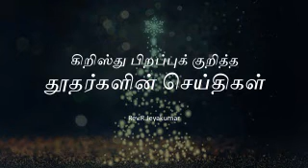கிறிஸ்து பிறப்புக் குறித்ததூதர்களின் செய்திகள்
Sermon on "கிறிஸ்து பிறப்புக் குறித்ததூதர்களின் செய்திகள்" by Rev.R.Jeyakumar on 25-Dec-2017 at LSAG Church